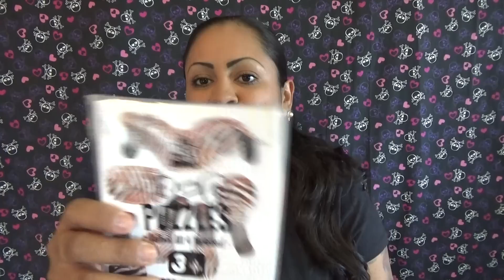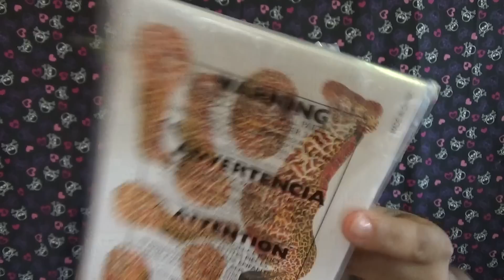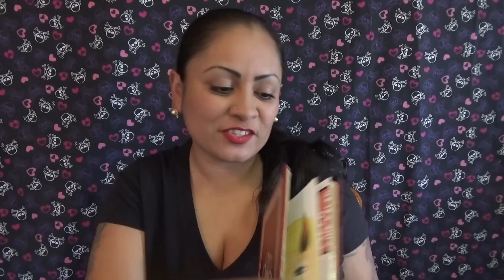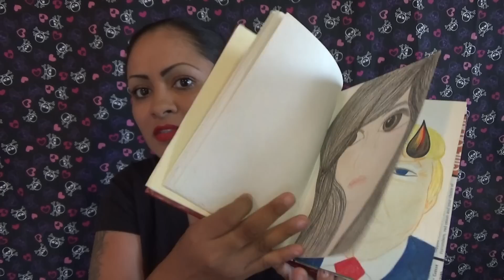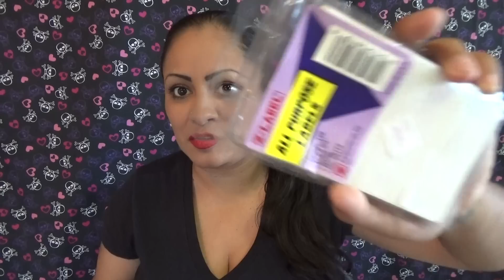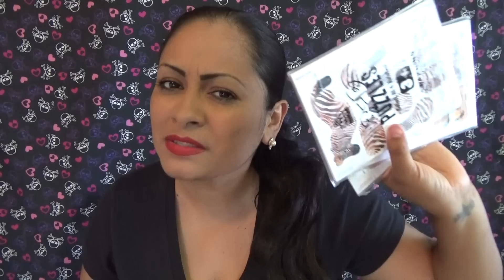Abriendo bolsita de utiles! (17 de Mayo 2017)